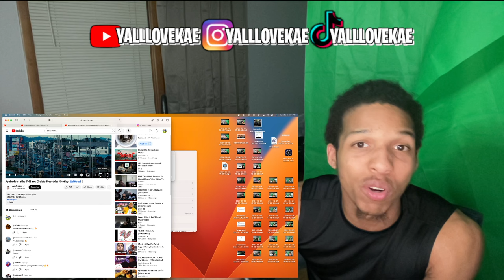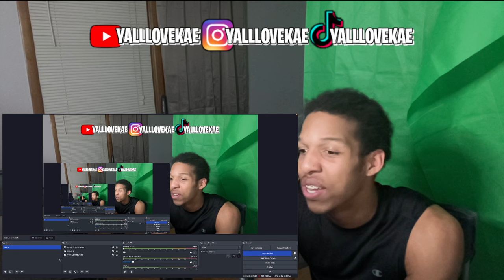THAILAND WHO IS THIS? 🇹🇭😱🔥 | Apefredda - Who Told You (Gelato Freestyle) (REACTION)